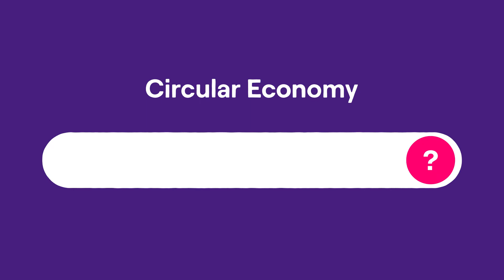Enel X experts on Circular Economy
We are a 360° strategic partner for institutions, cities, and businesses looking to adopt circularity. Join us in reducing, reusing, and recycling as much as possible.